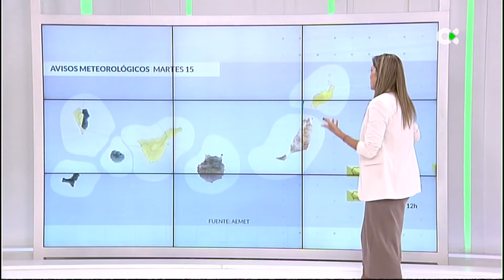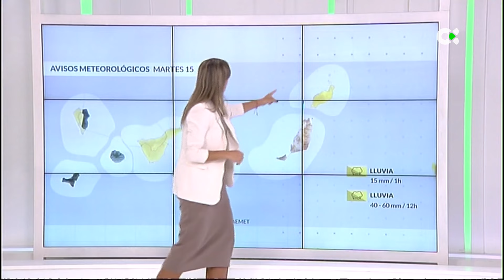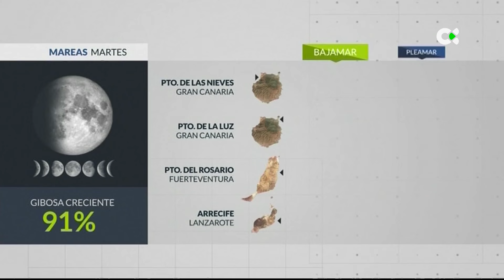El Tiempo TN1 14/10/24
Esta es la previsión del tiempo  para el martes 15 de octubre de 2024